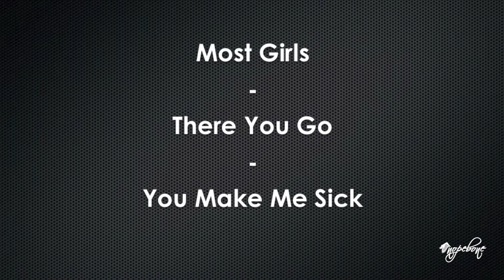Pink - The Truth About Love Tour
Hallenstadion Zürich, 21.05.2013